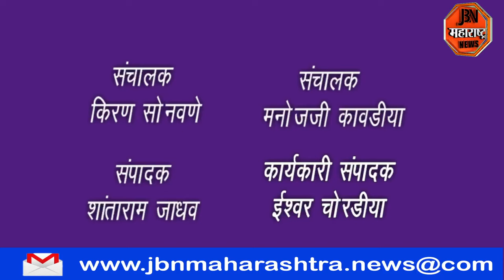विद्युत महामंडळ च्या मनमानी कारभाराला कंटाळून नागरिकांचा रास्ता रोको